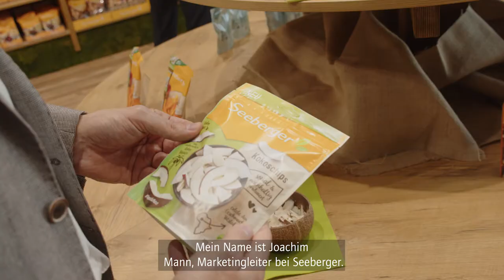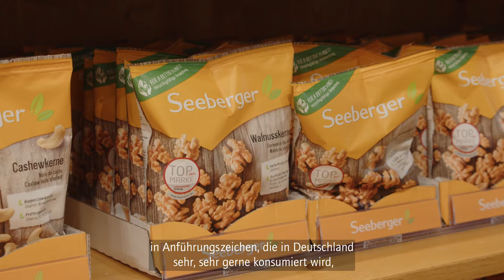Anuga 2021: Joachim Mann, Seeberger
Die Nuss - und damit meint Seeberger-Marketingleiter Joachim Mann die Mandel genauso wie Haselnuss und Cashew - dürfte für deutsche Verbraucher wohl teurer werden. Was sein Unternehmen neben globalen Rohstoff-Engpässen und den damit zu erwartenden Preissteigerungen noch beschäftigt, verrät er im Messetalk auf der Anuga.